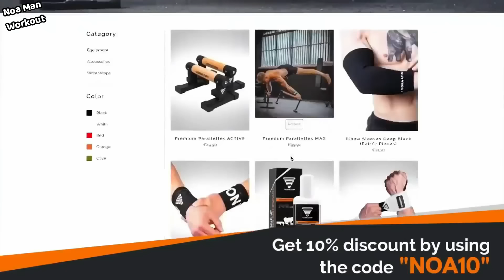This Calisthenics Athlete's Tears Can Cure Cancer. Too Bad He Never Cries